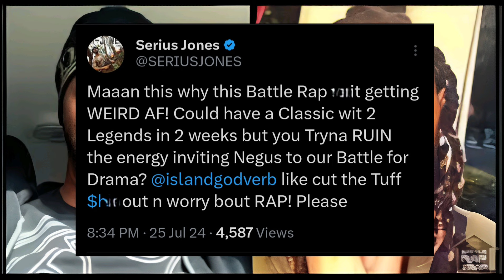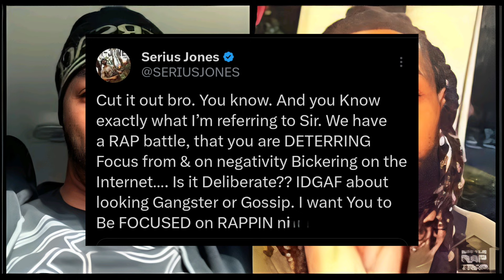Serious Jones CONFRONTS Aye Verb Over Hitman Holla BEEF‼️😱